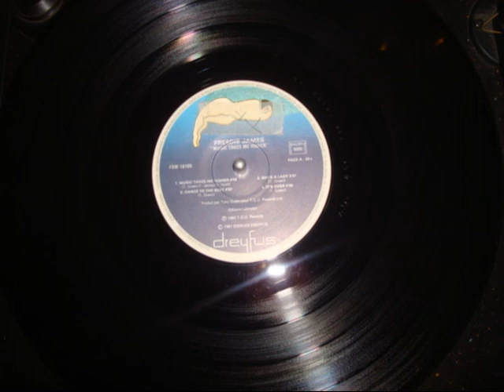Freddie James - Dance To The Beat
1981   DREYFUS RECORD